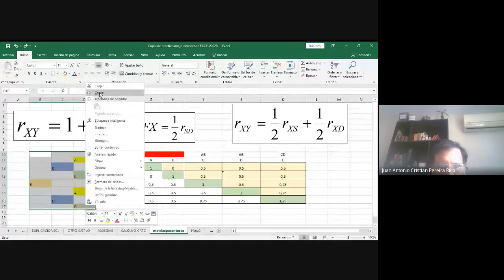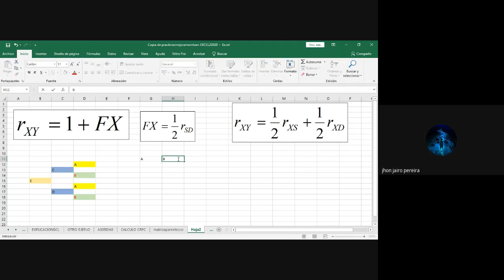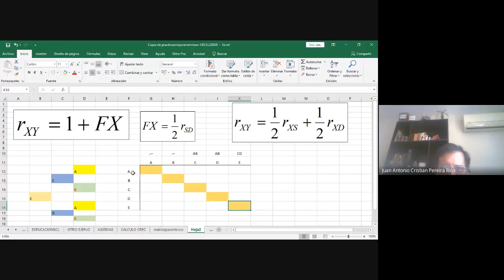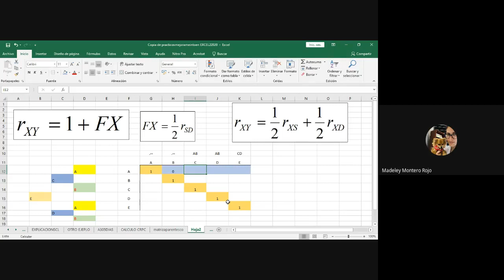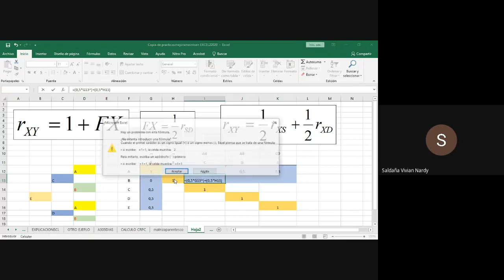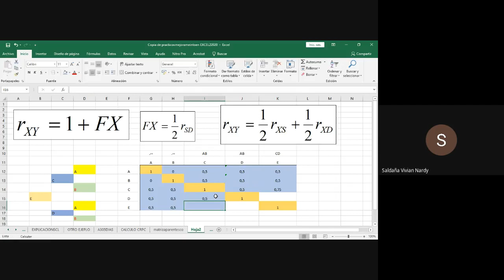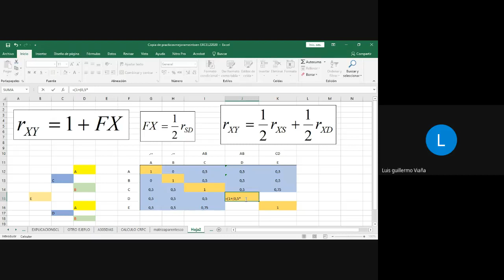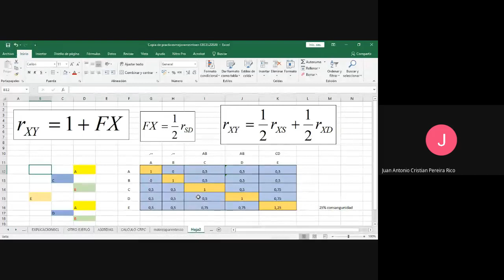clase 30 MG AC jueves 2021 03 04 at 08 10 GMT 8 MATRIZ DE PARENTESCO EN EXCEL